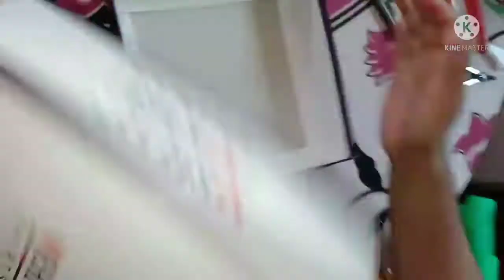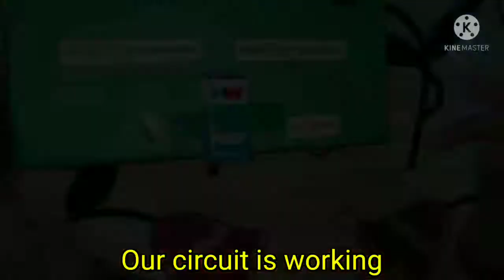Working Model on Electric circuit | 9 V Battery LED circuit | Science Teaching aids